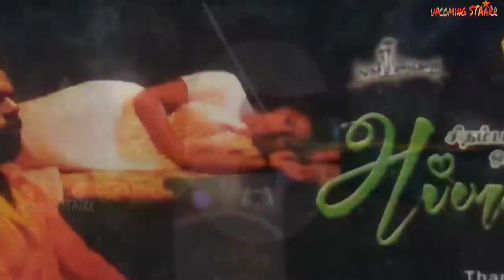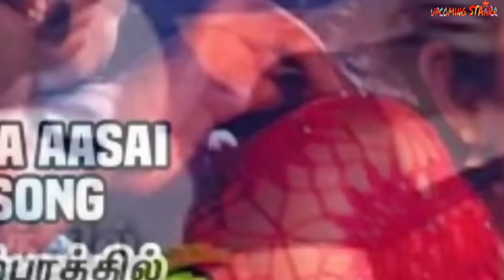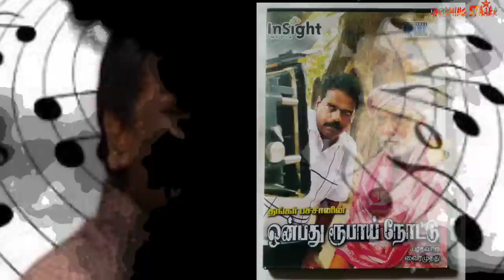Thangar Bachan இயக்கிய வெற்றி திரைப்படங்கள் | Director Thangar Bachan Block Buter Movies Countdown